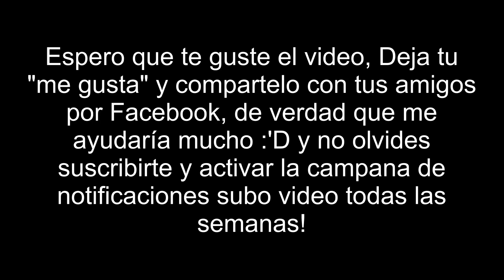Pedro Capó, Farruko Calma (Remix - Video Oficial) PARODIA - EtsDaniel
Pedro Capó, Farruko
calma (Remix - Parodia)

Espero que te guste el video, Deja tu "me gusta" y compartelo con tus amigos por Facebook, de verdad que me ayudaría mucho :'D y no olvides suscribirte y activar la campana de notificaciones subo video todas las semanas!